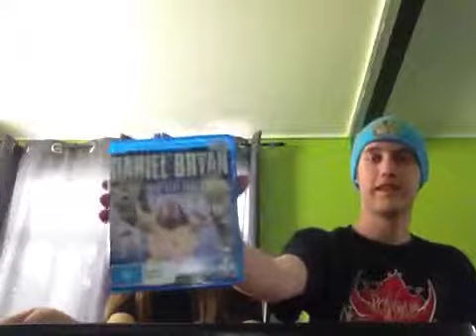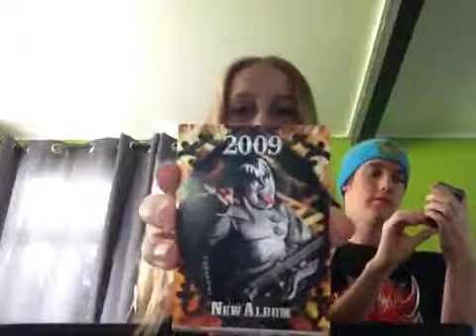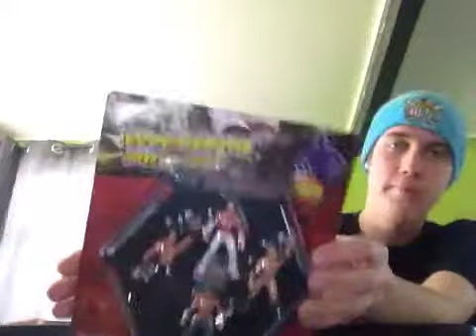Pick-Up & Review #4: Random Items w/ My Sister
Hope you enjoyed Episode 4 of Pick-Up and Review, starring my sister Charlotte for the first time.